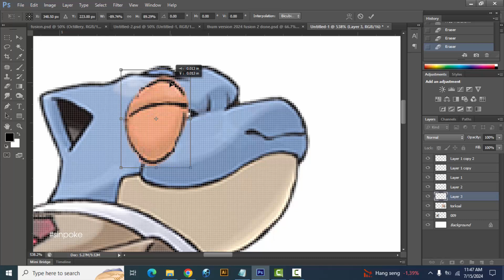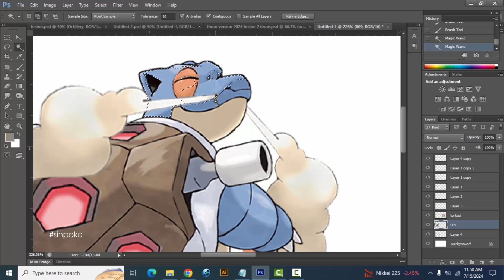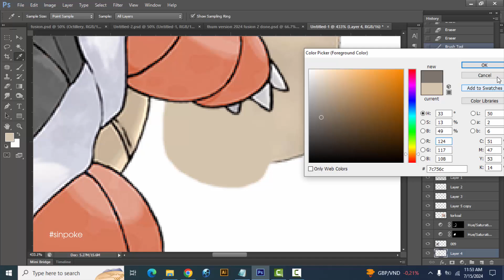Pokemon Fusion | Blastoise + Torkoal | pokemon infinite fusion challenge